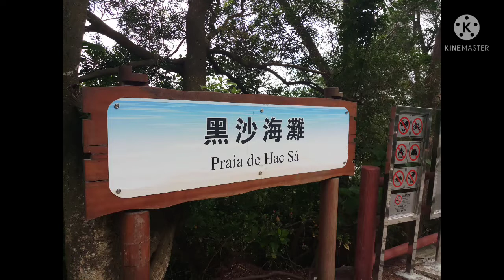Champione. JIL wariors 🏀🏀